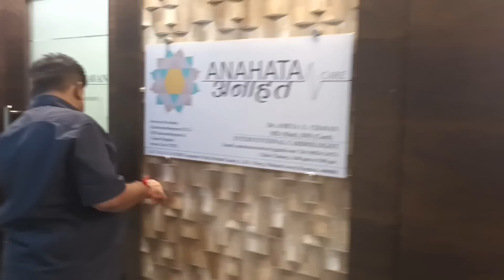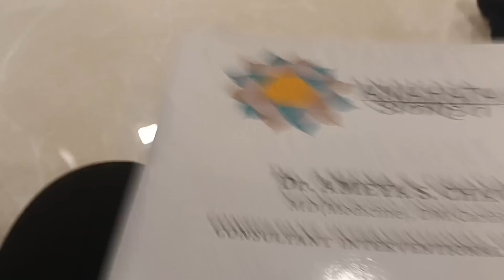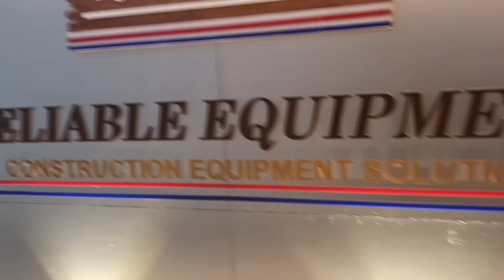आता हा काय चमत्कार म्हणायचा हे नारळ मी गुरुचरित्र पारायणा जवळ ठेवलेलं होतं सप्ताहात.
नमस्कार सगळ्यांना,
मागच्या आठवड्यामध्ये मी गुरुचरित्राचे पारायण केले त्यावेळेस मी हे नारळ पारायणा जवळ ठेवलेले होते त्याचा जो काही अनुभव मला आला तो मी या व्हिडिओमध्ये तुमच्याबरोबर शेअर केलेलआहे आशा करते की तुम्हाला हा व्हिडिओ नक्की आवडेल. व्हिडिओ आवडल्यास व्हिडिओला लाईक करा. चॅनलला अजून सबस्क्राईब केलं नसेल तर चॅनलला सबस्क्राईब करा आणि आजचा व्हिडिओ बघितल्या बद्दल तुम्हा सगळ्यांचे खूप खूप धन्यवाद श्री स्वामी समर्थ 💐🙏🏻😊